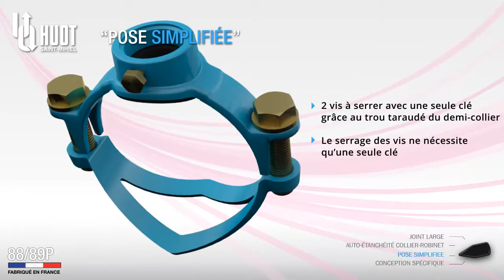Collier de prise en charge sur conduite plastique 88/89P - HUOT - [Branchement]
Collier de prise en charge spécifique plastique à bossage au pas métrique pour conduites PE et PVC, PN ≥ 10 bars - Ø ext. de 40 à 200 mm

HUOT, fabricant français dans le domaine de l'adduction d'eau. Il est spécialiste du raccordement en A.E.P pour les réseaux d'eau potable.